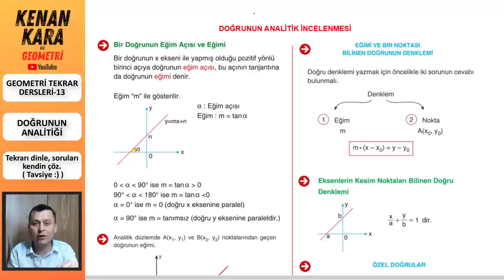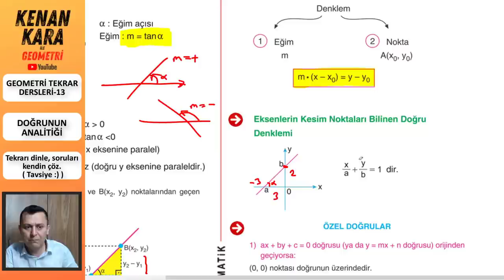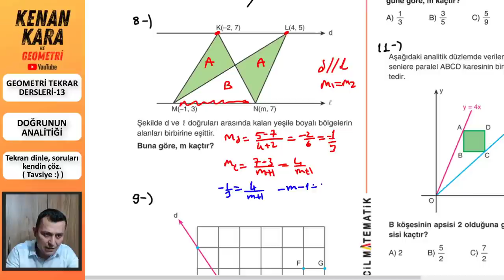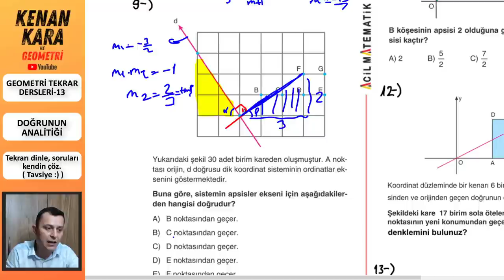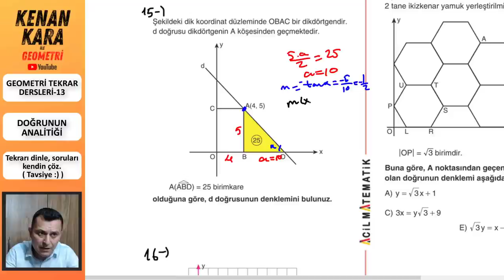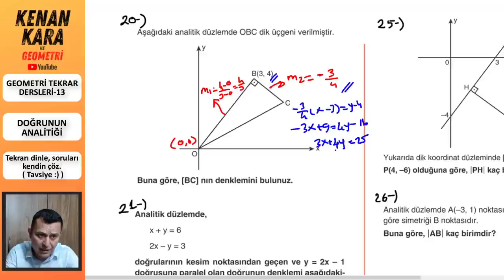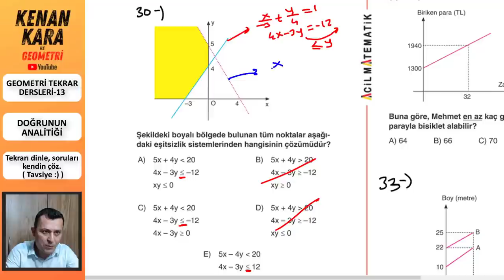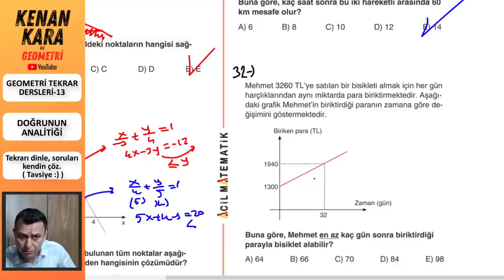GEOMETRİ TEKRAR DERSİ-13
* 2021 tayfa için Geometri Tekrar Dersleri-13
* Doğrunun Analitik İncelenmesi konusu tekrar edildi